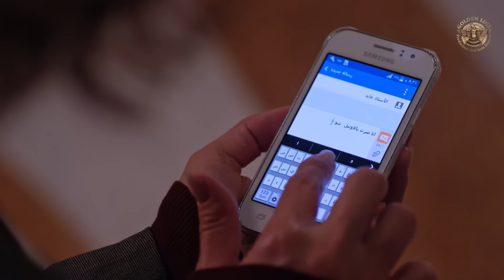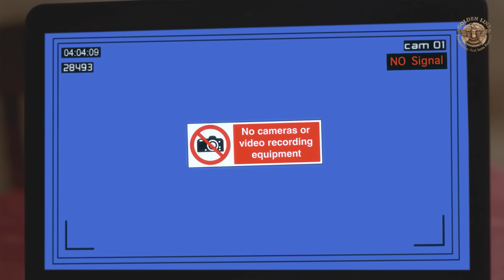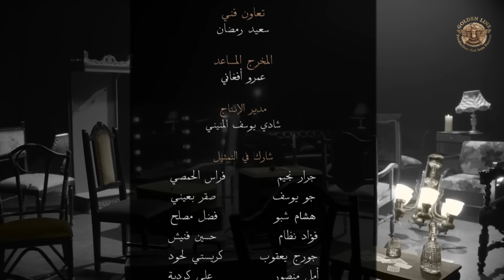مسلسل مذكرات عشيقة سابقة ـ الحلقة 35 الخامسة و الثلاثون كاملة HD | Mozkrat Aseka Sabeka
تدور الأحداث ما بين عابد الصراف المحامي الماهر الذي يتزوج من الممثلة المشهورة ديانا وينجب منها طفلته ويبدأ الصراع بين عابد وزوجته بعد تحول عابد إلى مستفيد من الحرب الأهلية السورية وانعكاس أعماله بشكل خطر على عائلته. على الجانب الآخر تقوم ديانا بخيانة زوجها مع كوافيرها الخاص باسل الذي يعرفها منذ زمن والذي يتشاجر بشكل مستمر مع زوجته سارة بسبب وجود العشيقة المفضلة على الزوجة الشرعية.

ومن جانب آخر في سوريا تفقد هنادي زوجها أيهم وهم في طريقهم إلى المشتفى عندما تقوم مجموعة مجهولة بخطفه وسرقة سيارته وتقوم برمي هنادي على قارعة الطريق وتبدأ هنادي رحلة بحثها عن زوجها ومساندة أختها هدى وابنتي اختها لمى وشام اللتين قام أبوهما بالسفر إلى ألمانيا للم شملهم لكنه لم يلبث أن تزوج قريبته وطلَّق أمهما هدى.

يتطرق المسلسل لظاهرة فتيات اضطررن لبيع أنفسهن للبقاء على قيد الحياة بسبب صعوبات الحياة فنجد فتون ووفاء اللتين يتحكم بهما ويضطهدهما نبيل ويقوم ببيعهما مقابل المال في كل ليلة.